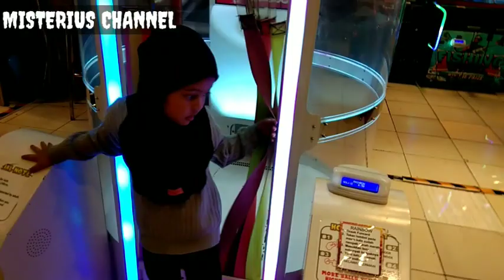JALAN2 KEROYAL PLAZA GUESS